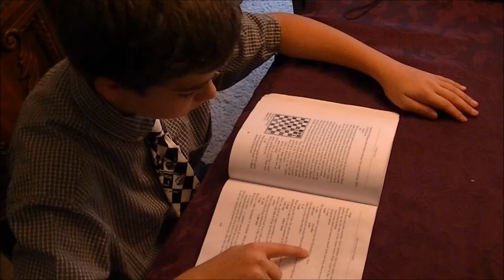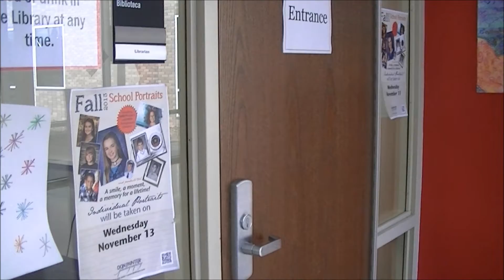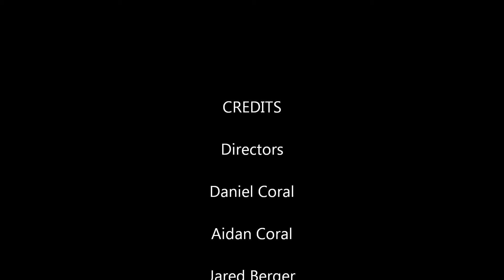We are the Champions